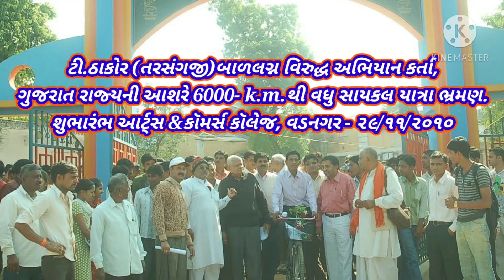He mavtar nana na parnavo હે માવતર નાના ના પરણાવો બાળલગ્ન ગીત Child marraige દીકરી કહે છે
He mavtar nana na parnavo | Tarsangji thakor |
હે માવતર નાના ના પરણાવો... | 2021

Title :  He mavtar nana na parnavo
Singer : Mahesh savala
Lyric : T.thakor Tarsangji
Editor : T.thakor Tarsangji
Special photos: Kripa, Raju-Baki and My bicycle travel

Thanks for this song : Chaganji Maharaj, C.P. Thakor sir, V.B.Thakor sir, R.G. Rathod sir, Ramnbhai kalasva sir, H.G. Nandoliya sir, dr.J.D.Damor sir, Vikramsinh parmar sir and Rekha tarsangji thakor...

વ્હાલી દીકરી
દીકરી વ્હાલનો દરિયો
દીકરી વ્હાલનો દરીઓ
દીકરી તુલસીનો ક્યારો
dikri vhalno dariyo